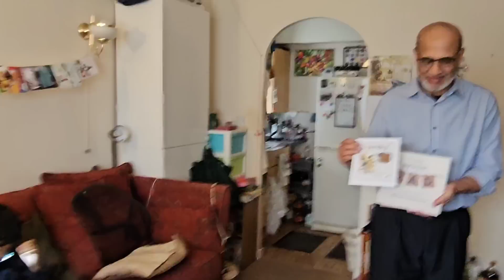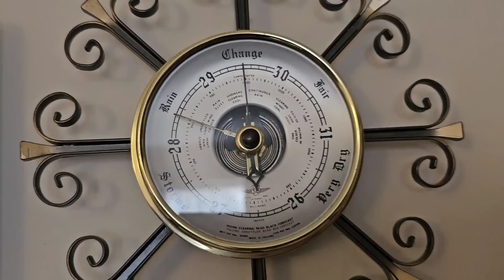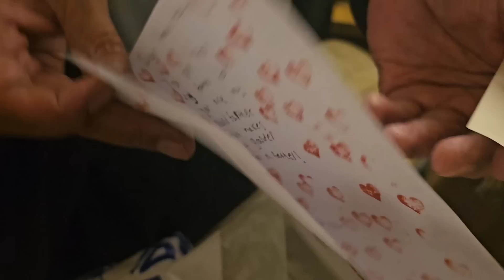Aj Hum Ja Rahay Hain Abu G Se Milne || Abu G Ka Birthday | Purani Yaadain